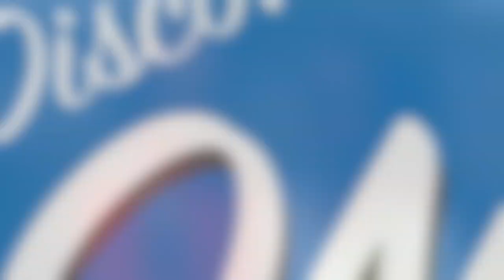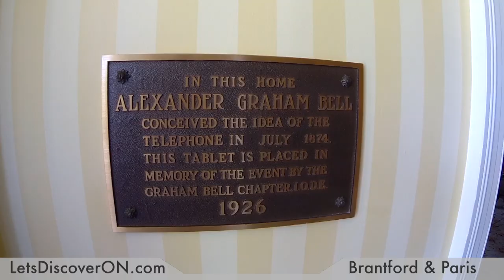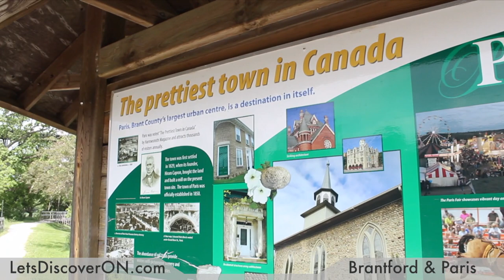Weekend in Brantford & Paris (The Heart of Ontario) - Let's Discover ON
You want a quick roadtrip from Toronto, Hamilton or London...where to go?  We're gonna show you why you need to head over to Brantford and Paris, Ontario.  First off, paddling on the Grand River is an excellent way to explore the area.  Once you're out of the water, there are so many options available that you may want to spend more than just a weekend.

This video is Part 3 of our visit to the Paris & Brantford area.

2. Facebook – LetsDiscoverON
3. Twitter – letsdiscoverON
4. Instagram – lets_discover_on

Tracks: Two Step Lounge, Lucky (main), Coffee Shop